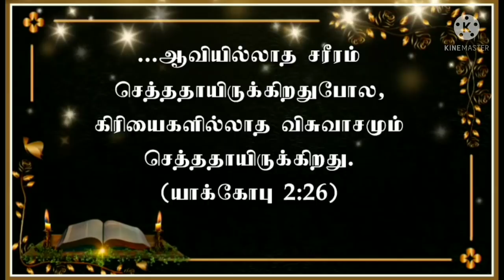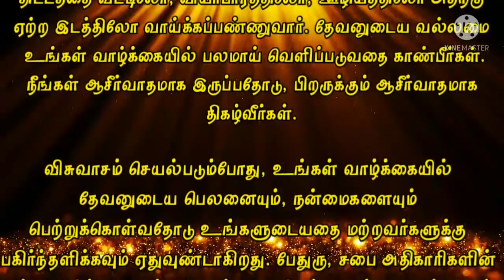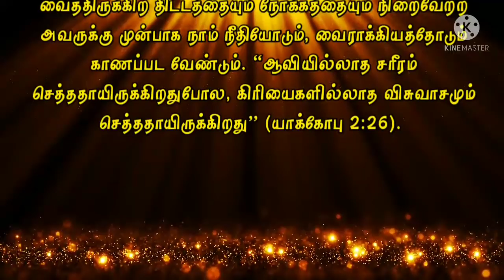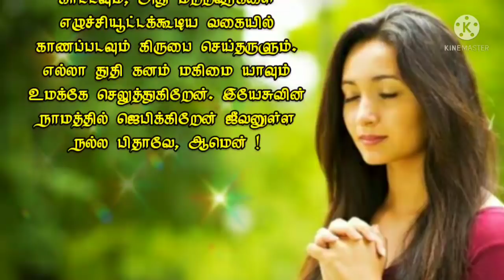Today Bible Verse in Tamil I Today Bible Verse I Today's Bible Verse I Bible Verse Today I30.09.202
ENGLISH VERSION: Today's Bible Verse (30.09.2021):

VERSE:
For as the body without the spirit is dead, so faith without works is dead also. (JAMES 2:26 KJV)

EXPLANATION:
The act of faith is to know God's plan, to trust in that plan, and to carry it out.  God will help us choose the right one, make the right decisions about our future, and choose our studies, careers, and life partner.  He will give you the right solutions when there is a problem in the family with your spouse or children.

God will speak to you about your loved ones.  The Holy Spirit will reveal God's mind to you and direct your plan at home, in business, in the ministry, or wherever it is appropriate.  You will find the power of God manifesting strongly in your life.  You will be a blessing and a blessing to others.

When faith works, you gain God's favor and benefits in your life and share what you have with others.  God gave Peter the courage, wisdom, and courage to stand before church officials (Acts 4: 8-13).  He was able to lead the disciples.  God gave Peter the power to perform powerful miracles, such as making the lame man walk.

These are the things that happen when you walk with Jesus.  Fears and confusions will disappear from you.  We have a deep connection with Jesus and receive the grace and power to do mighty things for God.  He will turn us into a seal ring.

In short, we must be seen with righteousness and zeal before God to accomplish the plan and purpose He has for us.  "As the body without the spirit is dead, so faith without works is dead" (James 2:26).

So by faith with works we receive miracles and signs and live as a blessing and as a witness to others.  With deep faith in Jesus, let us surrender our whole heart to Him, rejoice in His grace and power, and do unnatural things for God.

PRAYER:
Almighty God ! Praise be to You, the Doer of supernatural miracles.  Give faith to receive your miracle.  And learned to practice faith.  Please show faith in my deeds and make it appear inspiring to others.  I give all praise and glory to you.  I pray in the name of Jesus Good Father who lives, Amen!